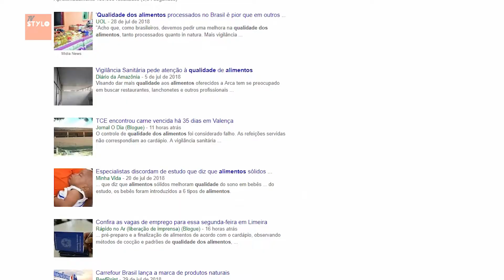Campo Aberto na TV – Segurança Alimentar - Bloco 1/3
Olá!
Estamos começando o campo aberto de hoje. No programa de hoje vamos falar sobre mitos nos alimentos.

A internet é um campo fértil de informações. O fato é que é também um campo extremamente frágil quando se trata de fake news. A todo instante aparecem informações sobre a qualidade dos alimentos, sobre a composição, como é fabricado e isso sem nenhuma preocupação com a credibilidade da informação.

O pior é que as pessoas recebem e ainda compartilham sem ao menos pesquisarem se a informação é de fato verdadeira.

Ovos, arroz, salsicha de papelão, produzidas a partir de animais inteiros... Isso tem desencadeado (no caso dos ovos ) uma atitude absurda. As pessoas, buscando mais segurança no que estão comprando, estão violando as embalagens e quebrando ovos para saber se são verdadeiros ou falsos.

Com isso geram um prejuízo absurdo ao produtor. O revendedor (mercearia, supermercado ou armazém) devolve essas embalagens danificadas ao produtor e esse amarga um prejuízo que não estava no seu planejamento de custos.

As consequências da propagação dessas fake news afetam e muito todos nós.

Para discutir sobre esse assunto eu convidei um especialista na área de alimentos.

Minha entrevistada de hoje é a professora e doutora Bruna Souza coordenadora do curso de veterinária da Unorp de São José do Rio Preto - SP.

O programa Campo Aberto esta aberto a sugestões de pauta.

O programa inédito vai ao ar pelo canal 27 ou 527 da Net São José do Rio Preto-SP aos domingos as 7:30 da manhã.

Horários alternativos: De segunda a sábado em dois horários: 11:30 e 17:30